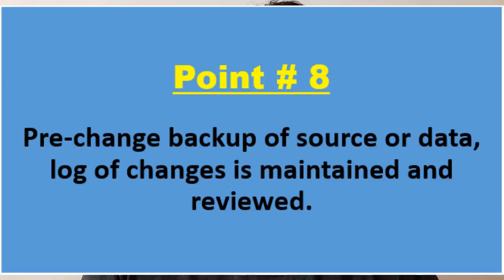How to Audit Change Management - Top 10 audit check points (2020)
This video shows how to audit Change Management in an organisation.

Change management  is a very important process in the IT Operations in an organisation.

Ineffective Change management will lead to unauthorized changes in the IT Infrastructure.
This video describes the top ten steps to audit Change Management.